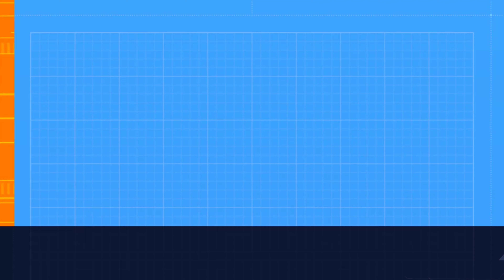efootball 2023/07/03 devision1 ranking1~100